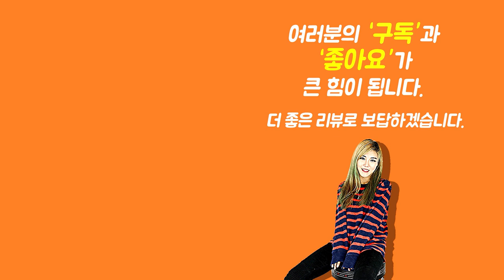[Show me the ITEM 1091회] Nux C-5RC 5.8GHz Guitar Wireless System